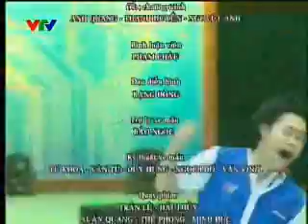lễ bế mạc Robocon 2013